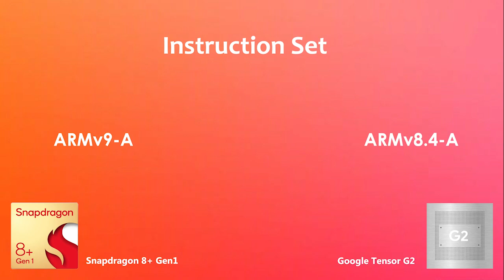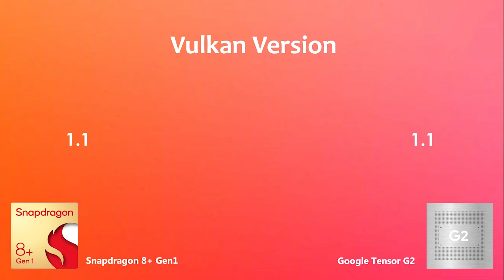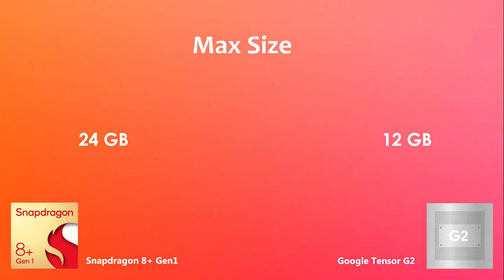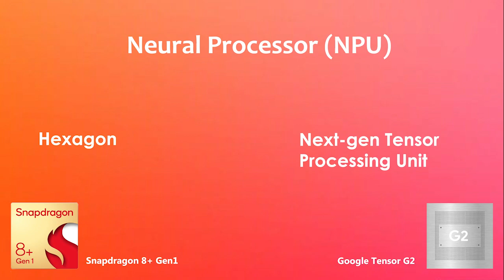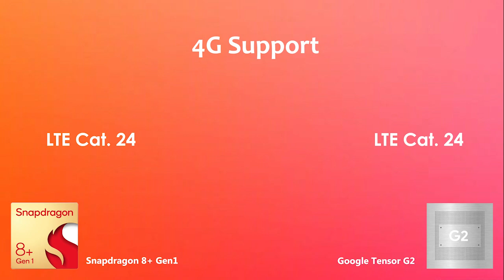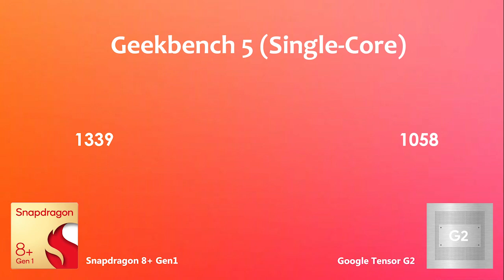Snapdragon 8 Plus Gen 1 Vs Google Tensor G2 | Antutu Benchmark & Specification